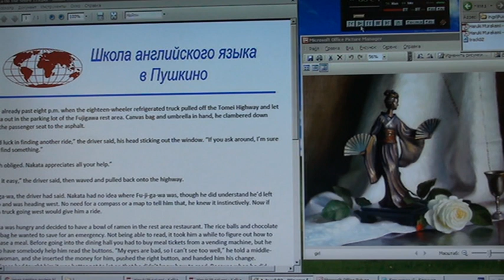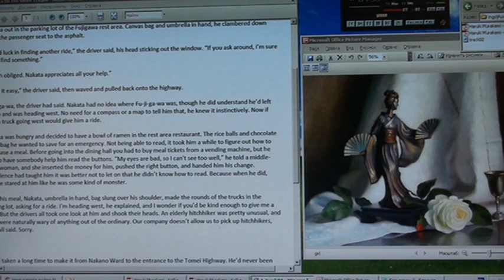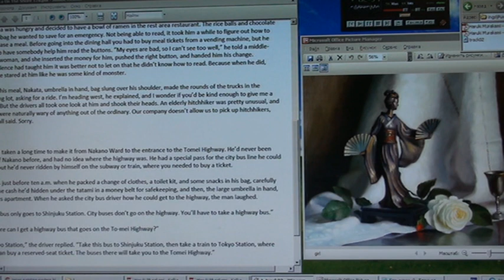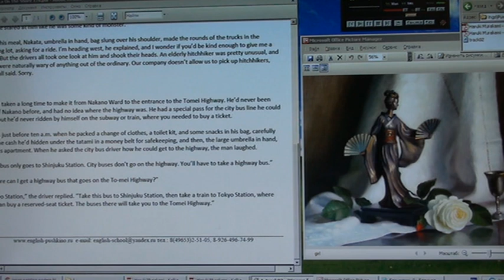26_Школа английского языка в Пушкино _ Новогодние Чтения _ Haruki Murakami